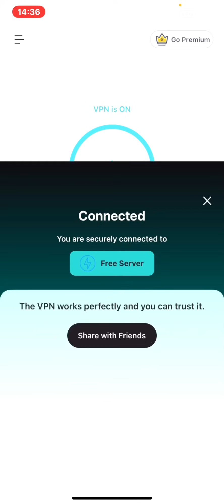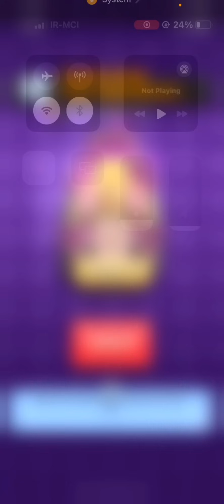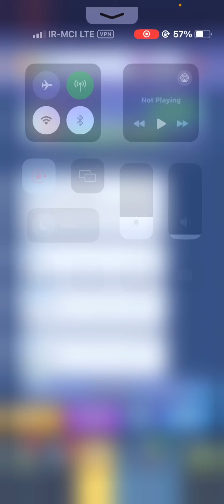محمدپارسا VS هادی نابغه دابل پرنس💪تو آخرین بتل برای 2900🏆و رنک 20🌍مقابل RemiEli🔥‌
سلام تو این ویدئو از سری ویدئو های بازی کلش رویال رفتیم تاپ لدر و ادامه پوش کاپ کلش رویال و برخورد به بهترین پلیر های جهان تو بازی کلش رویال!

00:00 آنچه خواهید دید
00:40 شروع تاپ لدر